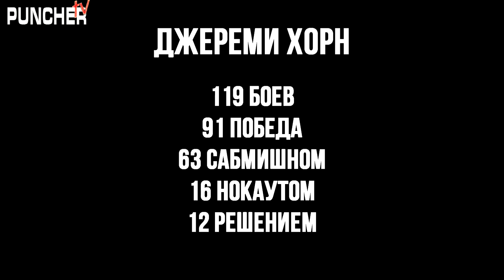Самый Недооцененный боец 90-х - Джереми Хорн //119 боев - 91 победа//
Самый НЕДООЦЕНЕННЫЙ боец 90-х - ДЖЕРЕМИ ХОРН. Он провел 119 боев и выиграл 91,при этом 63 сабмишном.